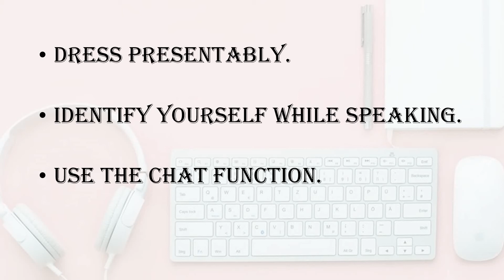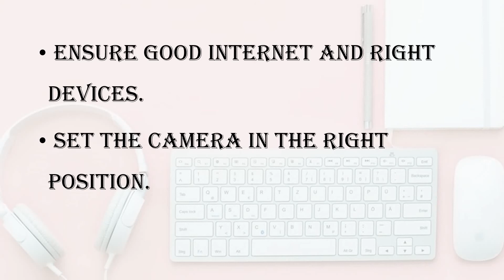Video conferencing Etiquettes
A certificate of appreciation will be given to the resource person and an opportunity to become a chief editor of a book.